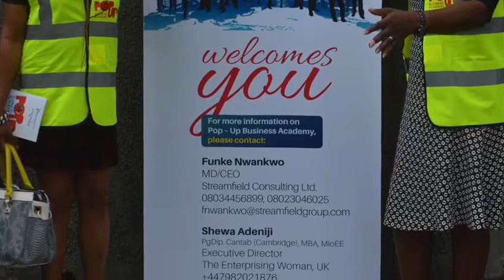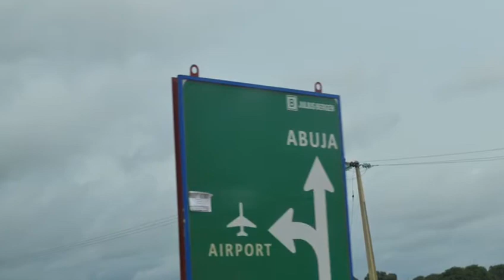Deaconess Shewa Presents: Nigeria Toluwani Placing Nigeria at The Throne of Mercy